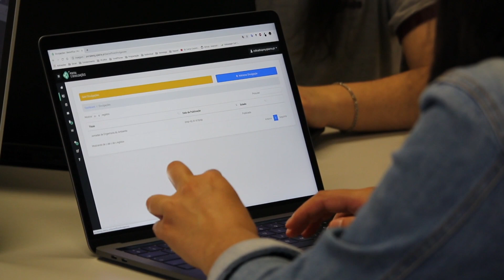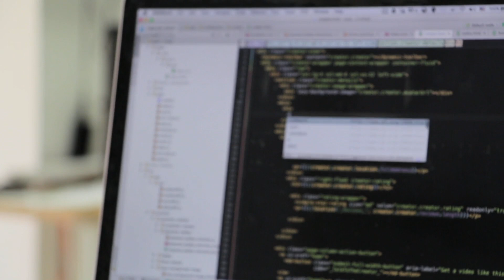Top 4 Reasons To Become a Data Analyst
Here are my top 4 reasons as to why you should become a data analyst. I think Data Analyst is an amazing career opportunity but definitely people who have certain traits will enjoy the job much more than others. I hope these reasons will help you dive further and assess the importance of enjoying certain things when you become a data analyst.

⏲️===TimeStamps===⏲️
00:00 Introduction
00:14 First Reason
00:44 Second Reason
01:12 Third Reason
01:43 Fourth Reason
02:26 Bonus Reason